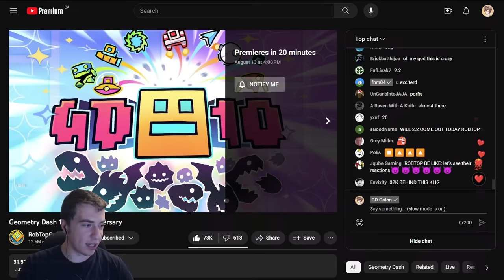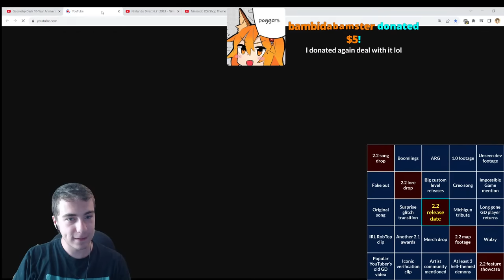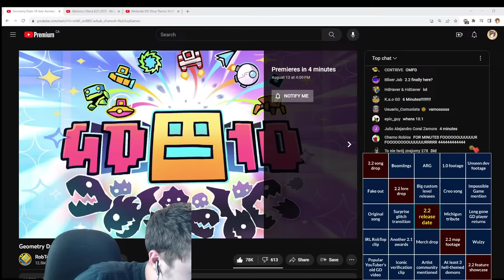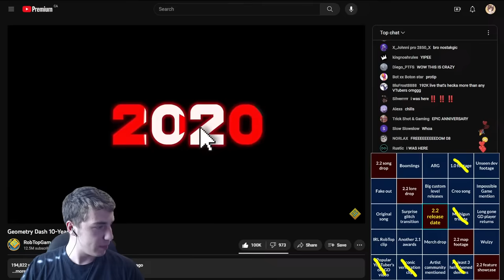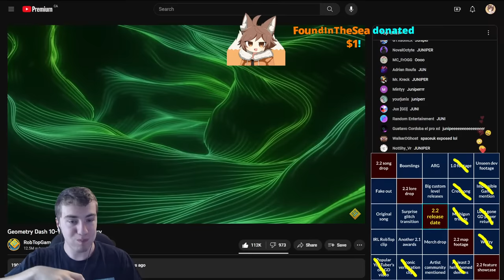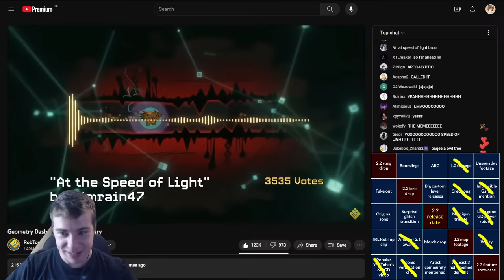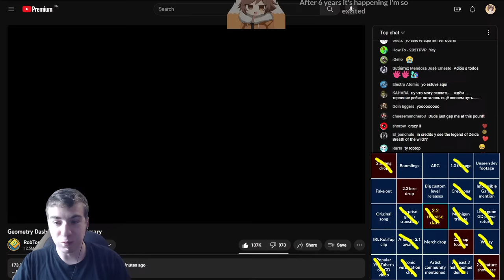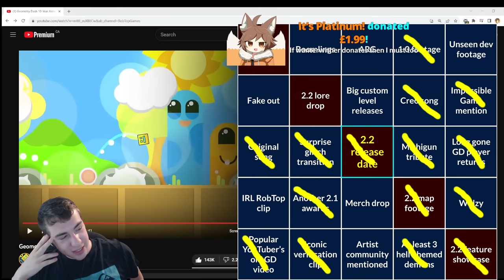let's watch the Geometry Dash Direct!! (10 year anniversary)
PLEASE DON'T SHADOW DROP 2.2 I'M KINDA BUSY THIS WEEK

Rules:
- Don't be stupid
- Seriously, don't be stupid
- Don't be annoying
- Don't be dumb
- Don't tell me about other streams going on
- Use common sense
- No, I will not say your name
- No, I will not switch games in the middle of the stream
- No, I will not play your GD level in the middle of a non-GD stream
- No, I will most likely not give you mod
- I'm like 99% certain that my mic *isn't* muted
- I'm not a furry

FAQ:

Q: Who the heck are you?
A: Hii~ uwu I'm Colon and I'm a floofy nine tailed kitsune god who enjoys playing games and programming random stuff. Tail compliments always welcome.

Q: No seriously who the heck are YOU?
A: Fine hi my name is Craig, I live in Canada, and I'm just some random high sc- wait no university student now that loves sharing his creations/humor on the internet. Somehow that led me to becoming "famous" for playing a $2 mobile game.

Q: Can't you just use facecam the model is dumb
A: First of all you suck, second of all I just really enjoy using it especially since I have a really bad setup and camera IRL. I'll probably still use it occasionally (especially in videos) but also why be a human when I can be a funny fox boy?

Q: What do you record/stream with?

Q: How do I get mod?

Q: Will I get mod from donating?
A: Nope! No paying for mod. I'll hand it out to people that I trust.

A: No

Q: Why is your character/model/avatar a furry?
A: It's a human with animal features, and furries are animals with human features you nerd. Either way, being a furry is more or less something you identify as, and I say heck no to that.

Q: Favorite game?
A: Rhythm Doctor, Celeste, or Hollow Knight. Play them.

Q: Why are you called Colon?

Q: How/why did you start your channel?
A: I cover the entire history of my channel in my 100k sub face reveal video. It's an hour long but there are timestamps in the description.

Q: How do I grow my channel?
A: Make unique videos that make people think "Interesting... I want to watch this". Also, the title and thumbnail are both extremely important and pretty much make/break the click.

Q: Are these questions actually frequently asked?
A: Tell you what, just go watch the stream.